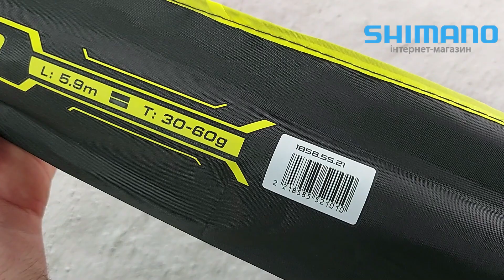Вудилище болонське Brain Champ Bolo 600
Відео демонстрація: Вудилище болонське Brain Champ Bolo 600